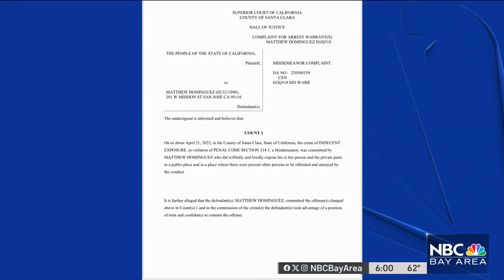Former San Jose police officer arrested again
A former San Jose police officer who was fired for allegedly touching himself inappropriately while on duty at a crime scene is now in trouble again. Damian Trujillo reports.